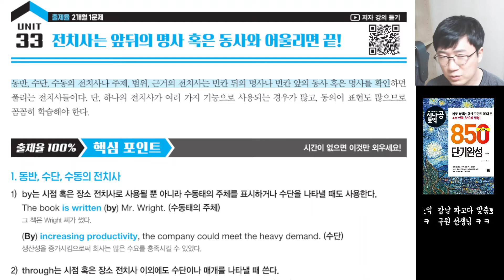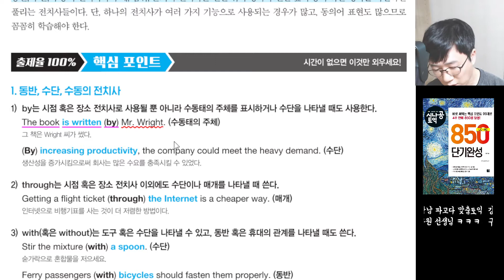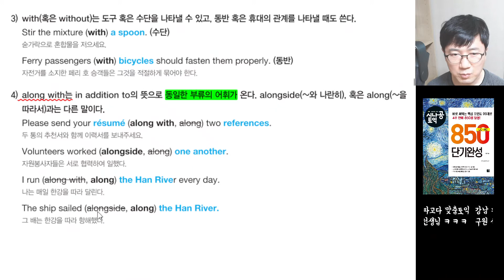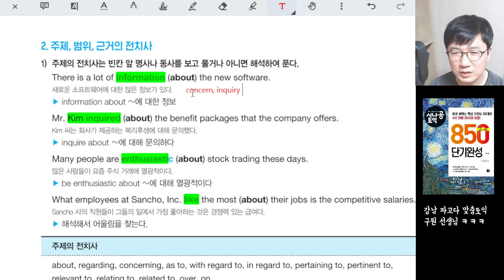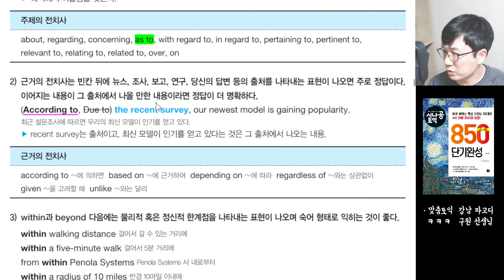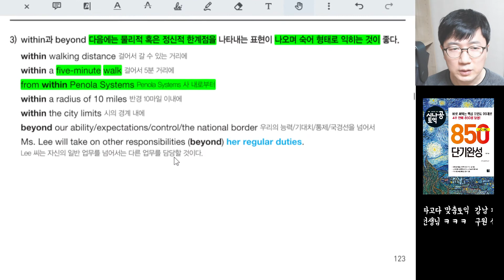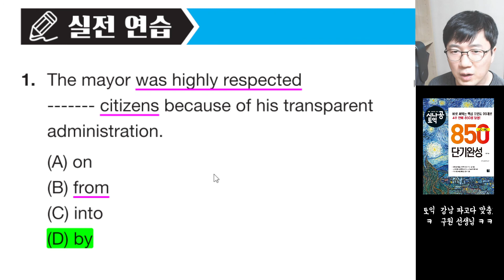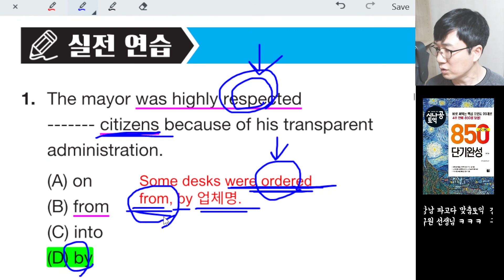앞뒤 단어로 푸는 동반, 수단, 수동태, 주제, 범위, 근거 전치사 문제!｜토익RC공부법｜토익인강｜토익RC｜토익독학｜구원토익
시나공토익 850 단기완성 Unit  33 전치사는 앞뒤의 명사 혹은 동사와 어울리면 끝!